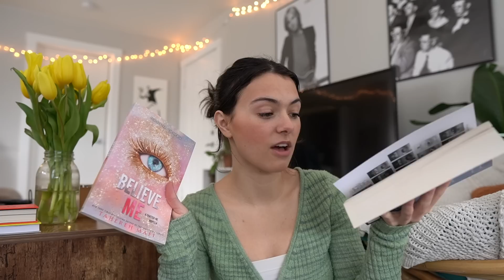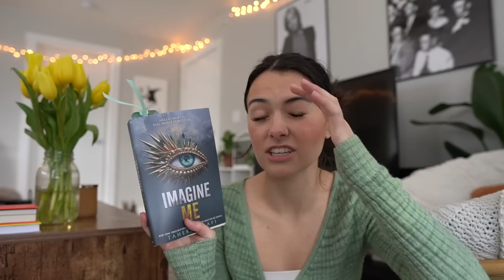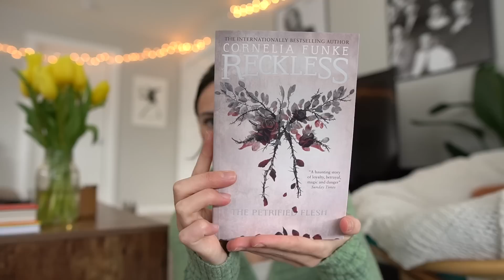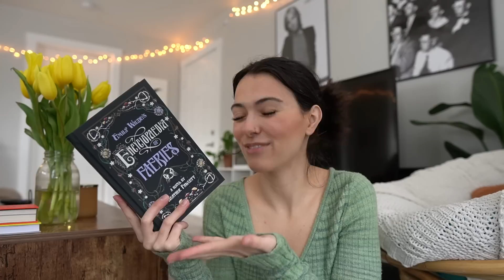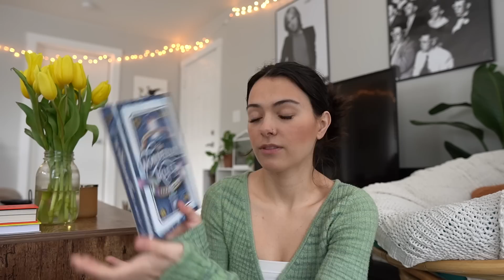🌷All the books I want to read in April | April TBR📚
Get your first book for $9.99 with code SPRING at bookofthemonth.com !!